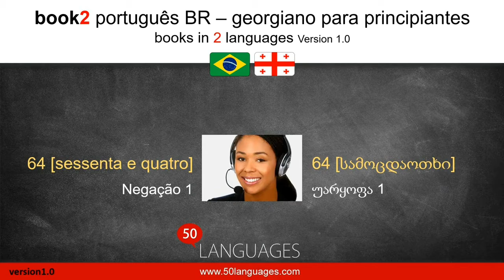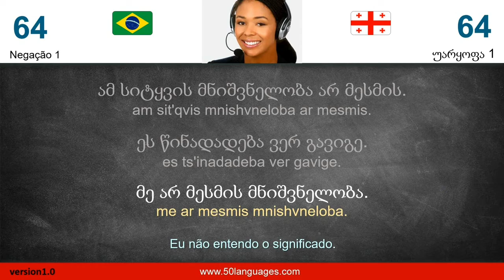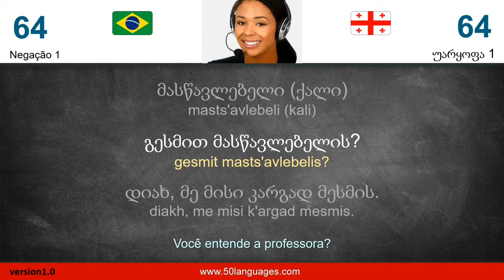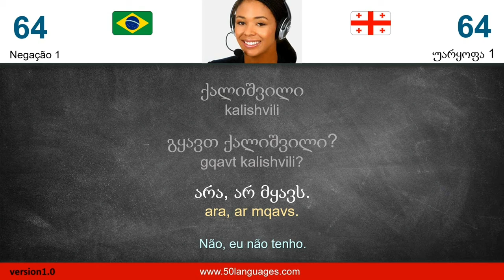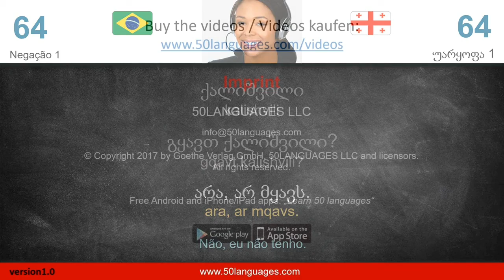Curso de Georgiano | Aula 64: Negação 1